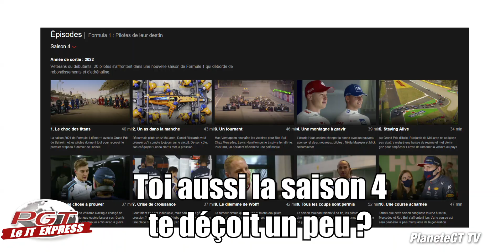Formule 1 2022 : CANAL+ Doit nous faire cette Offre !! 😍 | PJT Express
J'aimerais bien regarder les grands prix de Formule 1 2022 sur Canal+ mais j'ai besoin d'une offre spéciale !!! 🙂

Nouvelle saison de Formule 1 2022 et nouvelle règlementation, la bataille s'annonce passionnante durant les grands prix de cette nouvelle saison. Sinon c'est l'offre de F1 TV PRO qu'il faut choisir mais moi je veux les commentaires de Julien Febreau pour le juste prix !! Canal+ faites nous une offre spéciale F1 svp !!